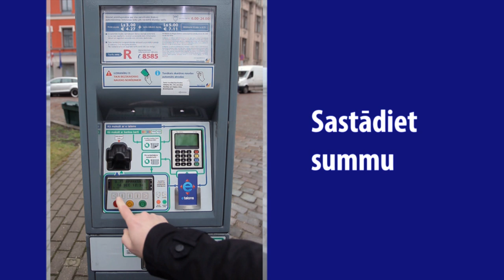Autostāvvietu maksas automāta lietošanas instrukcija